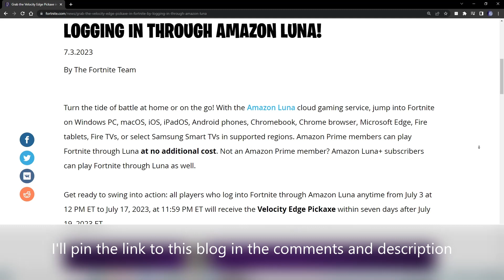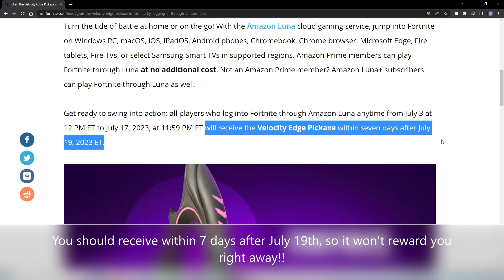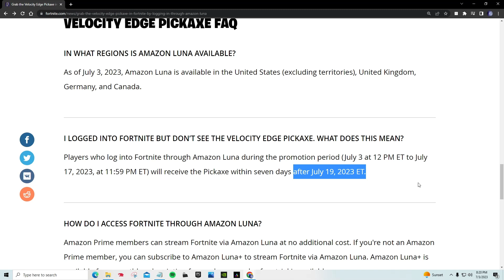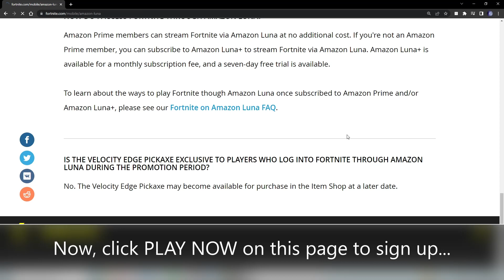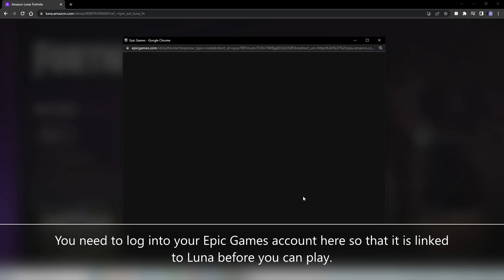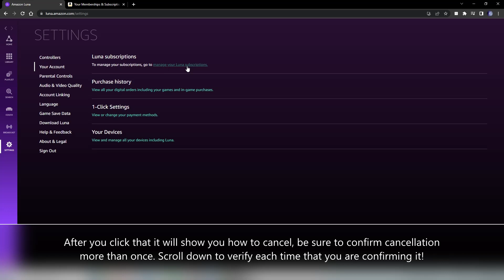fortnite How to earn the Velocity Edge Pickaxe FREE via Amazon Luna and how to Cancel Luna!